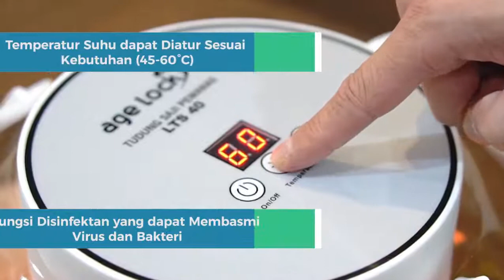Cara memanaskan makanan zaman sekarang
Cara memanaskan makanan zaman sekarang tu gampangg banget ya teman-teman!
Nih gw pakai age Lock Tudung Saji Elektrik LTS 40 dari @agelock.indo . Selain berfungsi sebagai tudung saji dan memanaskan, juga ada fungsi disinfektan sehingga dapat menjaga makanan tetap higienis dan aman dikonsumsi

Ikuti NyalakanDuniaMu untuk mendapatkan Tips dan produk terbaru lainnya.